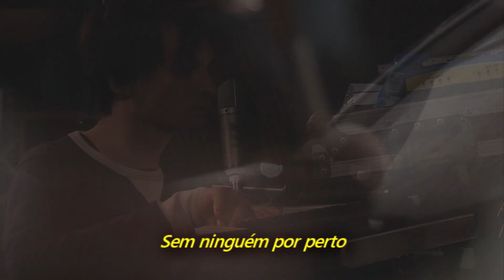Radiohead - Codex (Legendado em Português)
Gravado ao vivo no Maida Vale Studios, Londres, Inglaterra, no dia 1º de julho de 2011.
Álbum: The King Of Limbs